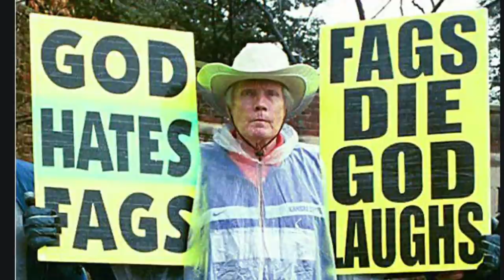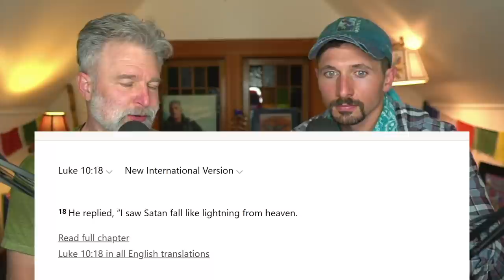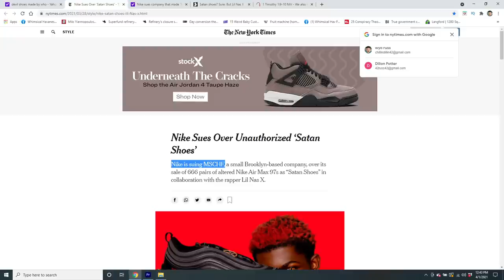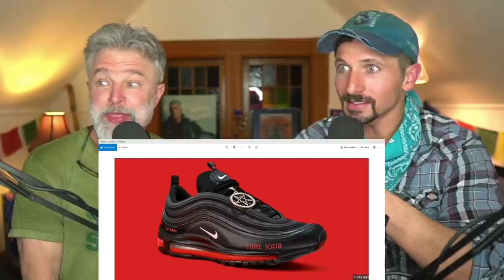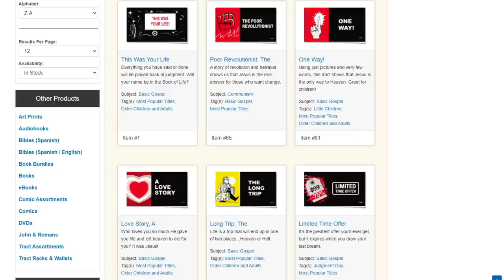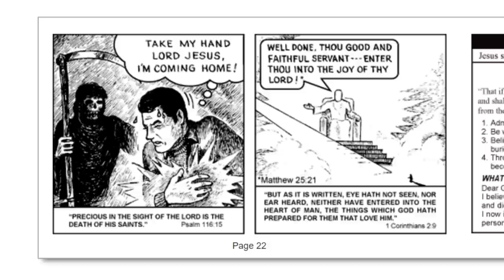Christian Raised Gays React To Lil Nas X- MONTERO & Satan's Shoes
We think we know why lil Nas X is trolling Christians with his song Montero (Call Me By Your Name)  and his 666 shoes.
We have an interesting take on this situation that we have not heard people talk about.

We both grew up in a Christian church and we can relate to depictions in this music video. We had lots of fears growing up and even debated taking our own lives because of Bible verses and teachings condemning us.
Luckily there are kind Christians, but many still believe Chris and I should die and burn in hell for our gay sins.